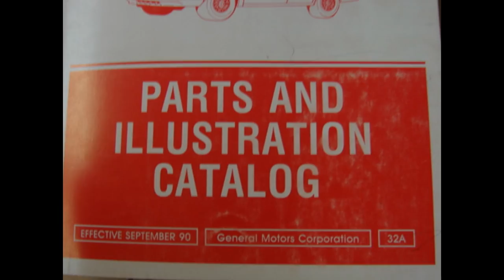1982 1983 1984 1985 1986 1987 1988 89 90 91 OLDSMOBILE CIERRA PARTS CATALOG BOOK